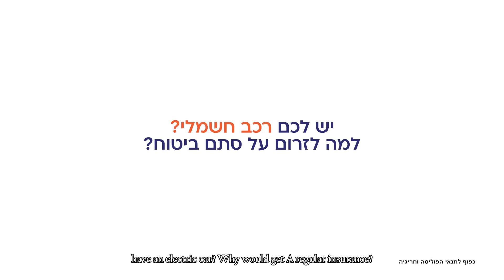One of Those Days - Phoenix Smart: Electric Car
Animation: @snowballstudios